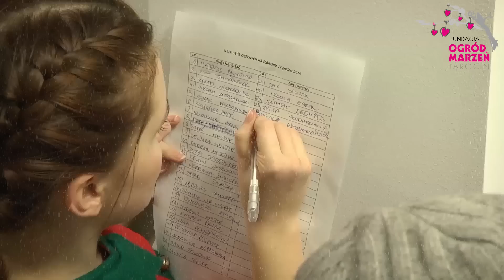Wigilia fundacyjna Ogrodu Marzeń